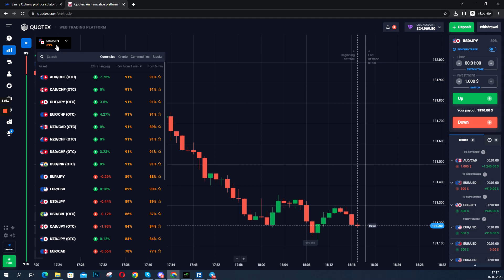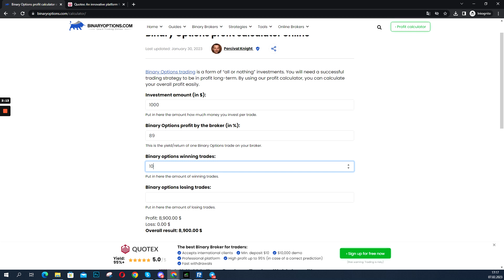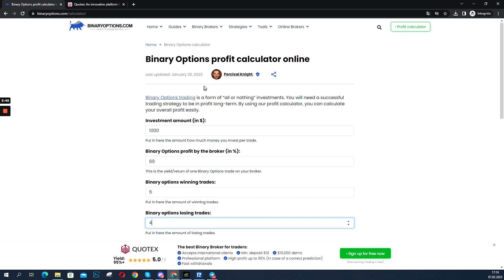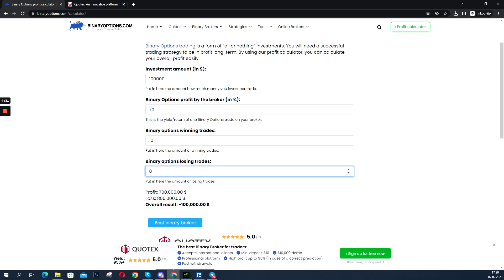Binary Options Profit Calculator Online 📊 How to calculate profits & losses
In this video we will show you how to calculate profits and losses with Binary Options

Investing is speculative. Your capital is at risk when investing. This website/YouTube-Channel is not intended for use in any jurisdiction where the trading or investments described are prohibited and should only be used by persons and in a manner permitted by law. Your investment may not be eligible for investor protection in your country or state of residence. Therefore, conduct your own due diligence. This website/YouTube-Channel is available to you free of charge, however, we may receive commissions from the companies we offer on this website.

We need your consent before you can continue on our website.
Binaryoptions.com is not responsible for the content of external internet sites that link to this site or which are linked from it.

This material is not intended for viewers from EEA countries (European Union). Binary options are not promoted or sold to retail EEA traders.

Binary Options, CFDs, and Forex trading involves high-risk trading. In some countries, it is not allowed to use or is only available for professional traders. Please check with your regulator. For more information read our entire risk warning. If you are not allowed to use it leave this website.